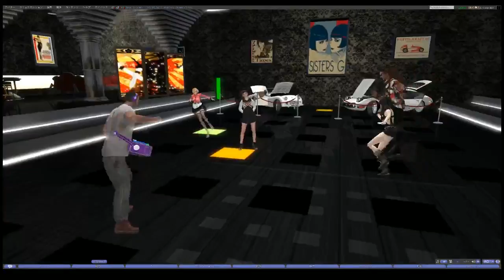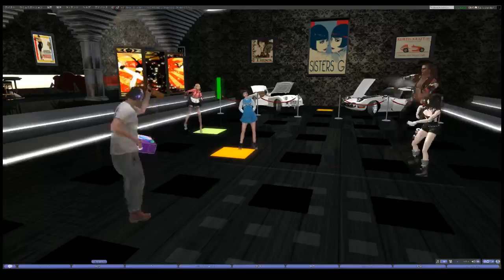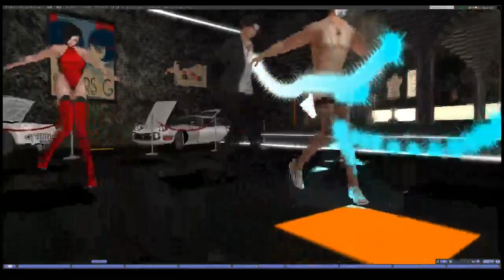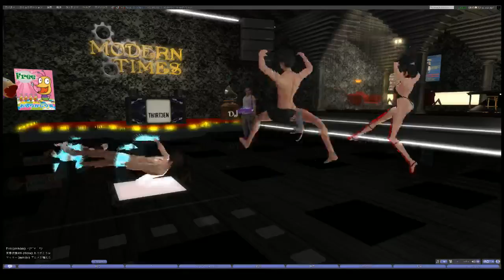Second Life Dance